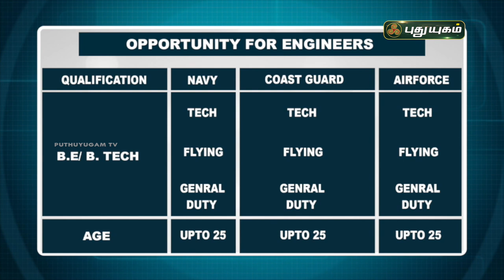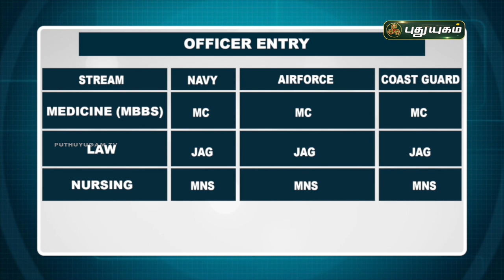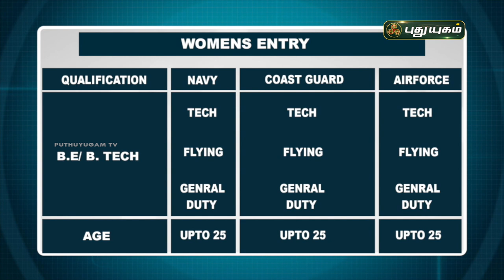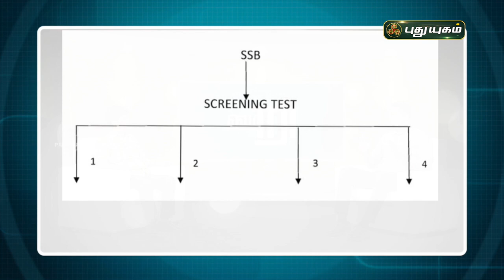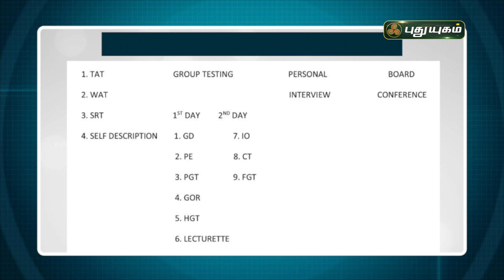இந்திய கடற்படையில் வேலை! விண்ணப்பிப்பது எப்படி? வெற்றிக்கு வழிகாட்டி | PuthuyugamTV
இந்திய கடற்படையில் உள்ள வேலை வாய்ப்புகள்!
விளக்கமளிக்கிறார்
Lt. Esan, Commander - Delta Squad

 வெற்றிக்கு வழிகாட்டி | PuthuyugamTV